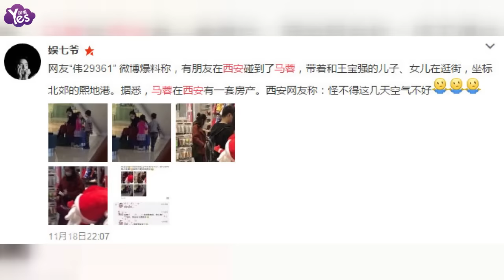【3年前】網曝馬蓉疑西安過戶房產 工作人員對其愛答不理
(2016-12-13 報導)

自從被王寶強曝婚內出軌，馬蓉幾乎很少露面，但最近卻有網友在網站爆料，說馬蓉前幾天現身西安某房產交易中心過戶房產，但網友也不知道是過戶給誰。該網友還聽說工作人員都不大愛搭理她，跟以前偶爾見到明星這種拍照各種熱情的服務形成了強烈的反差。